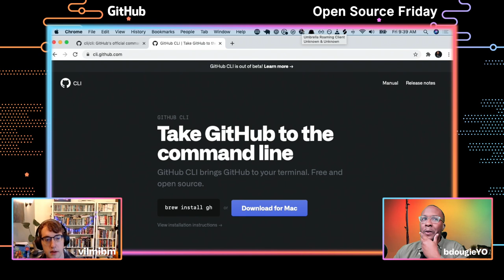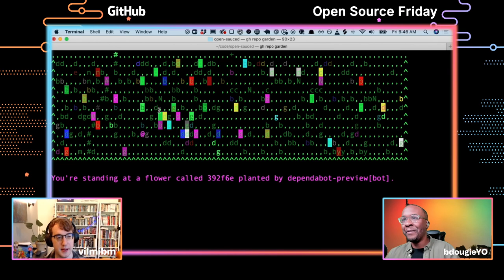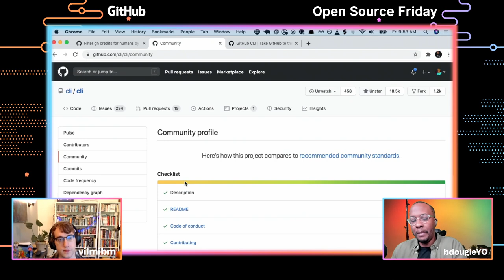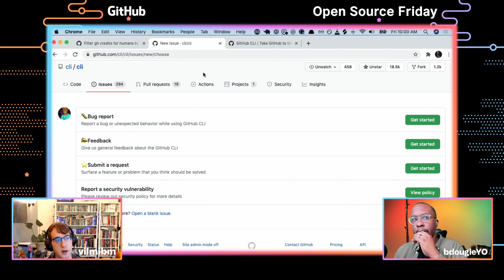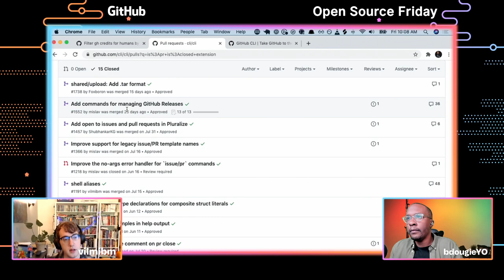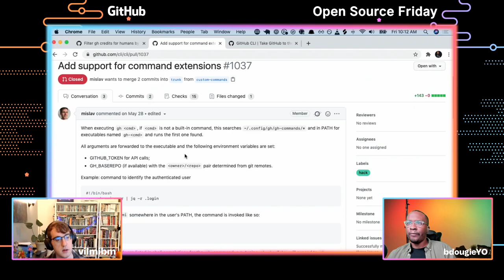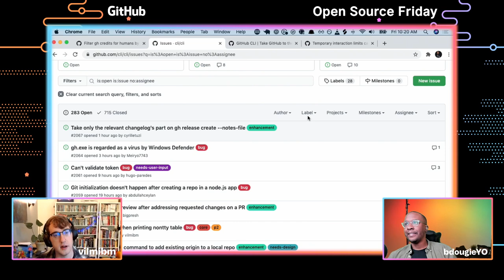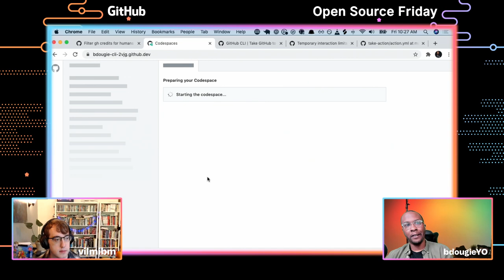Take GitHub to the command line - GitHub CLI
You can now use the GitHub API to script almost any action, and set a custom alias for any command. Work with issues, pull requests, checks, releases, and more.

Thanks!